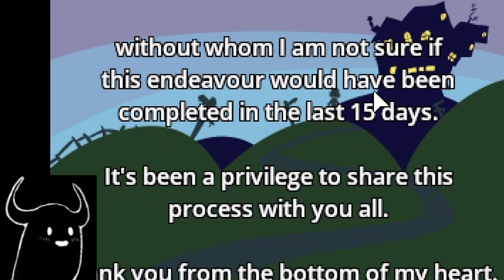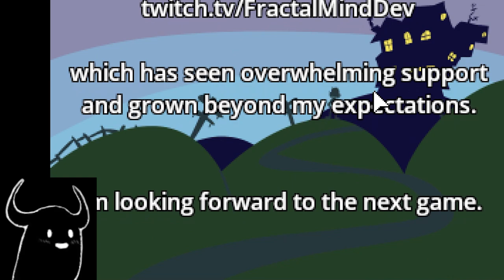I should have packed a sandwich for this..